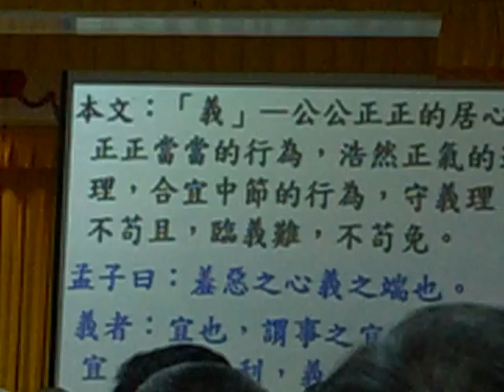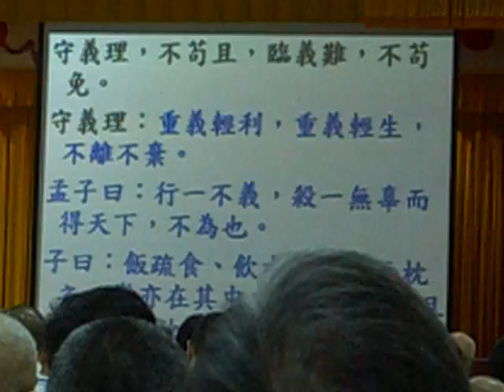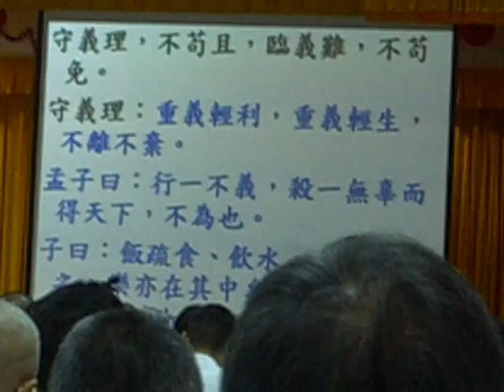990620義和聖堂-夏季班-六書(述八德) 王進益 講師 慈悲(共9檔/7)